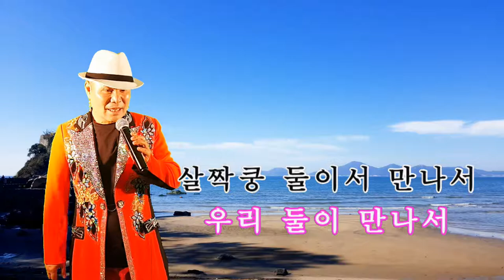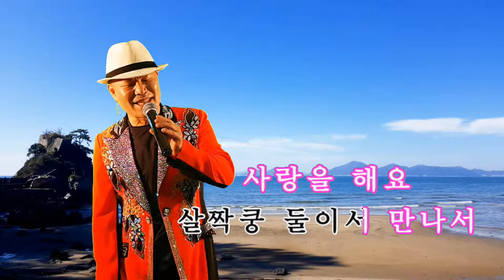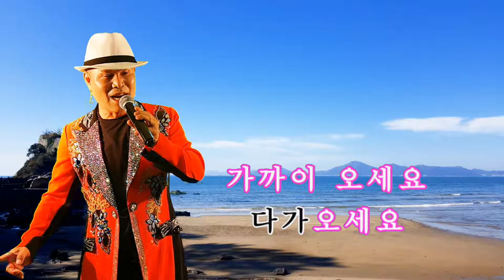살짝쿵둘이서 // 가수용호 // 노래방가사삽입 // 노래배우기